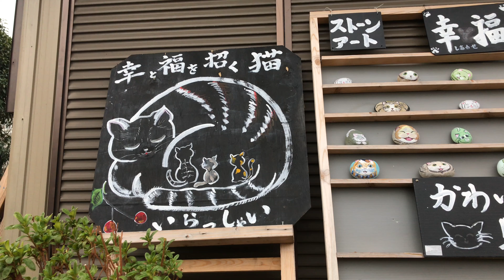幸福にゃん子 可愛い猫のストーンアート ストーンキャット 新城市 愛知県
幸福にゃん子 可愛い猫のストーンアート ストーンキャットが可愛いです。新城市 愛知県